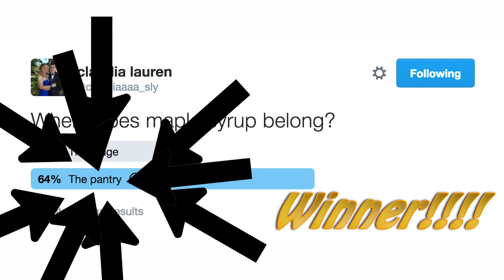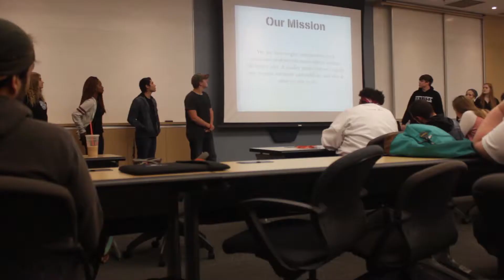Full Sail Life 5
Another day in the life of a Full Sail student.